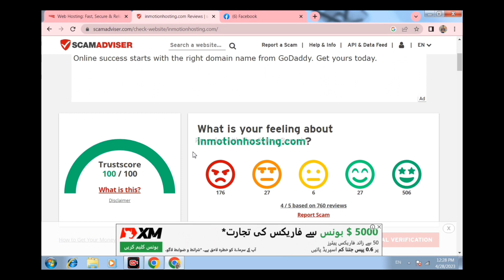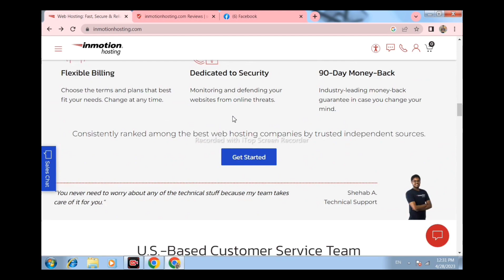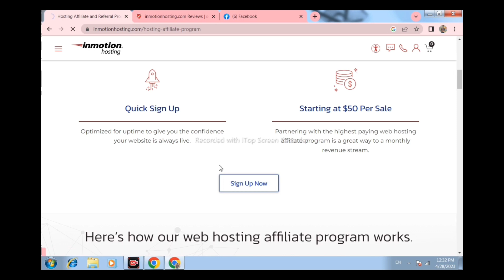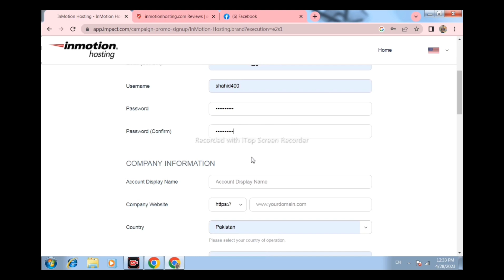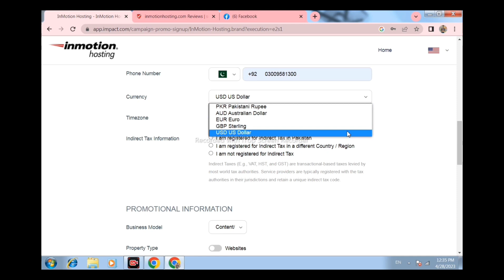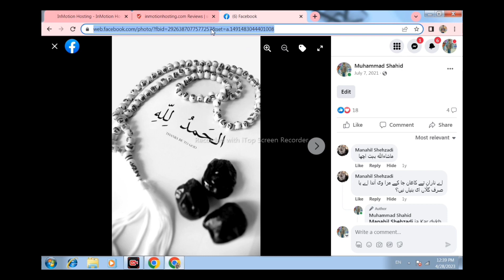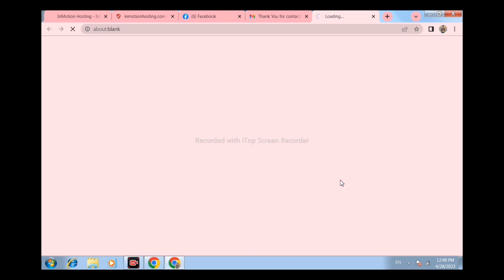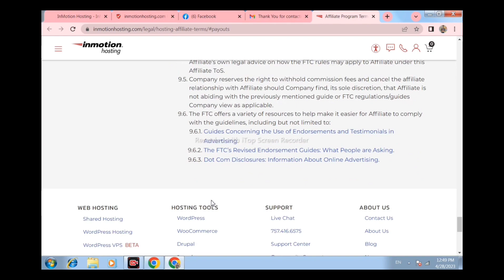No Investment No Education No Skills Earn 120$ | Affiliate Earning | Inmotion Hosting | Earn with ms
No Investment No Education No Skills Earn 120$ | Affiliate Earning | Inmotion Hosting |
Queries Solved
Copy paste job
Eaen money idea
Make money idea
Earn money
Earn money online
Make money
Make money online
Make money frome home
No investments
No skills
Affiliate marketing website
Affiliate marketing without investment
Affiliate marketing
Affiliate marketing for biginners
Affiliate se paise kaise kamaye
Inmotion hosting
Note:- These Are My Only Accounts And I'm Not Responsible For Any Fraud. The All Other Accounts Using My Name Are Fake
Assalam-O-Alaikum :-
                                       Doston Mera Name Mian Shahid . Aur Main Sab Say Pehly Apnay Channel Aana Walay Tamam Doston Ko Khush Amdeed Karta Hon . To Kya Hal Hai Meray Pyaray Doston . Main Umeed Karta Hon Kay Aap Sab Thekk Thakk Hon Gay  . So Friends Meray Channel Par Apko Bht Achi Achi Technology or online earnings ki  Videos Milain Gi To Hamaray Channel Ko Subscribe Kar Kay Hamari YouTube Family Ka Hissa Ban Jain .

[{( Owner Info )}]

Name :-   Mian Shahid
Channel On :- EARN WITH MS
From:-   Faisalabad